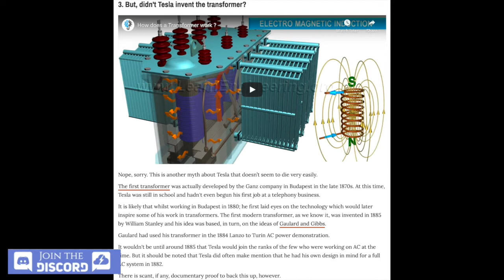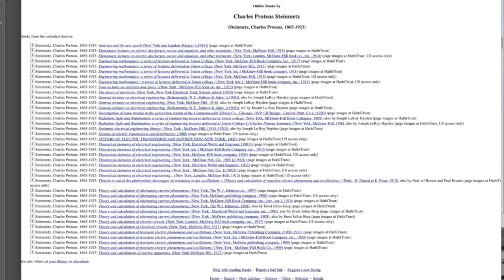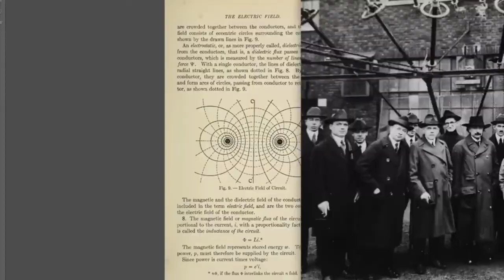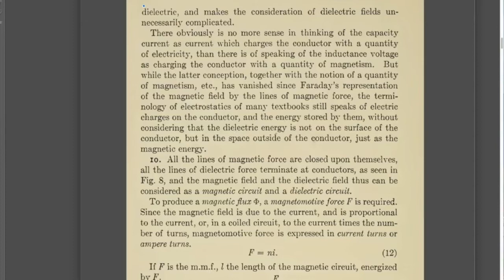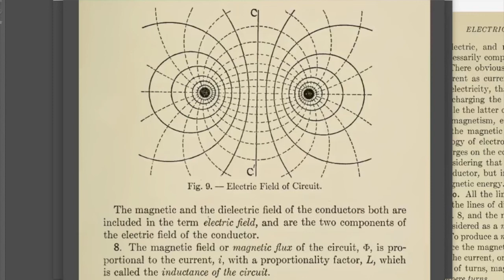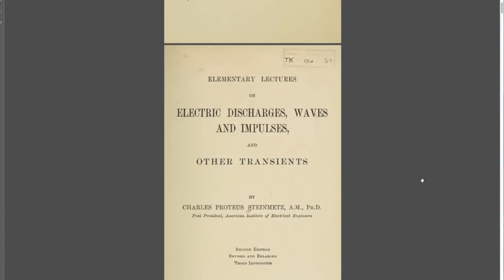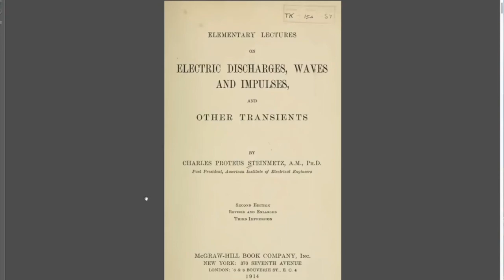The forgotten pioneers Episode 1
I wanna talk about a few forgotten pioneers whether it be inventors, cultures or forgotten legends of some kind - Episode 1 looks at the real pioneer and history of electricity